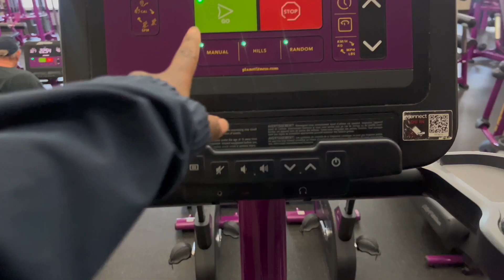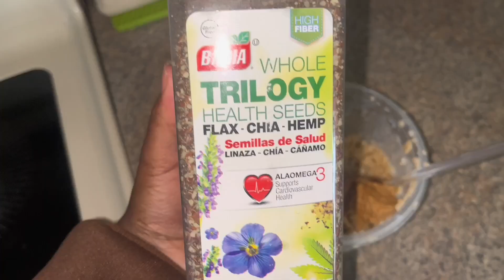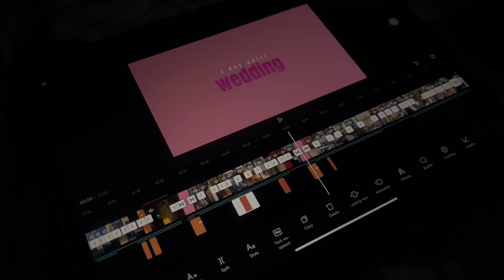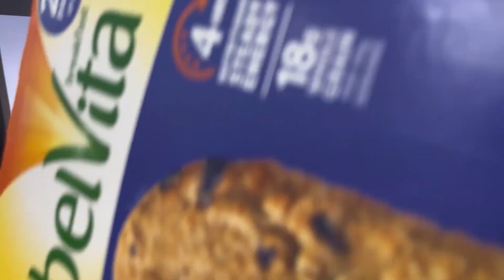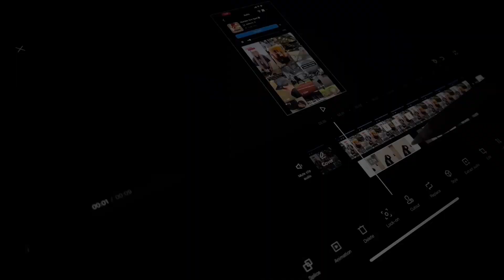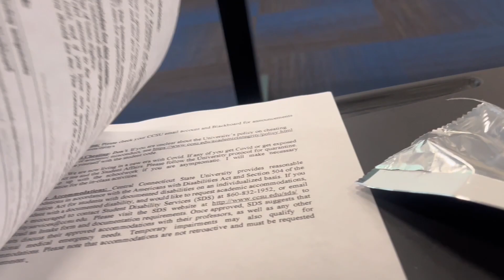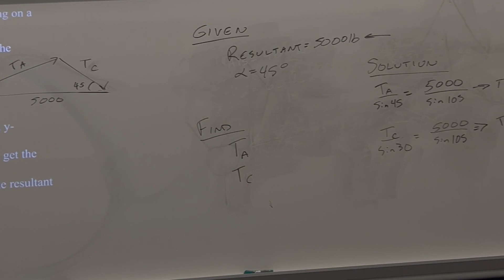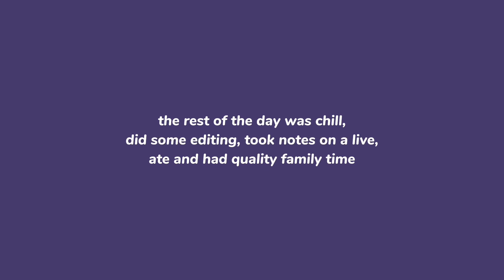A WEEK IN THE LIFE vlog | back to school (college edition)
It’s back to school season (Spring 2023)! This is how my first week of school went. This video includes most of what I did in my day to day life of the first week of the semester such as buying snacks, quick in between class workouts and how i spend time transitioning into my new schedule.